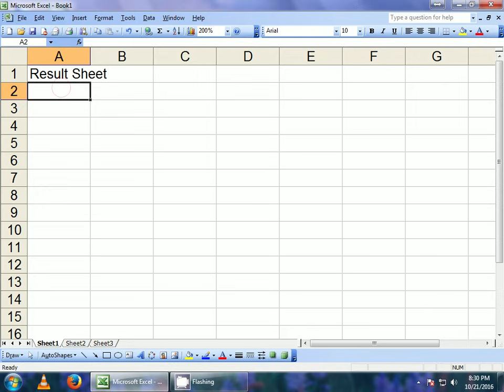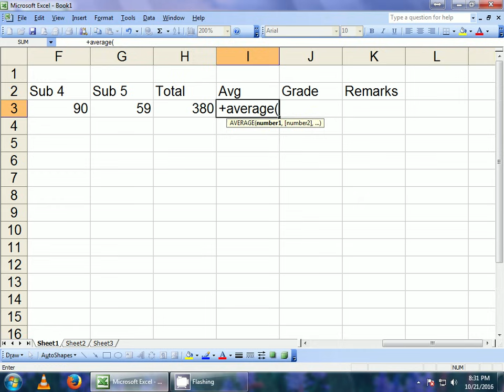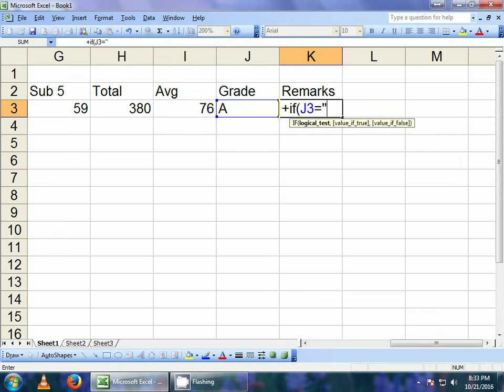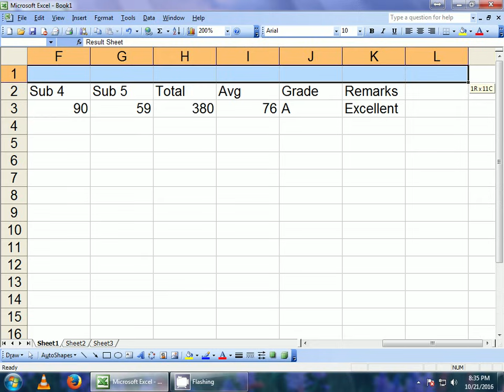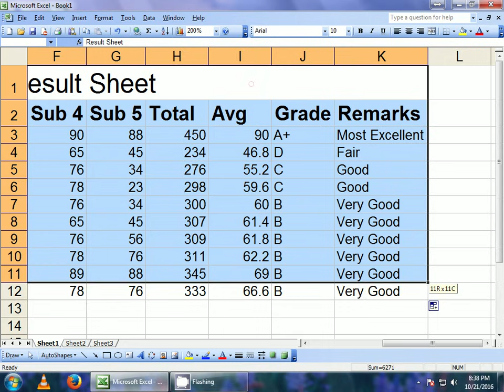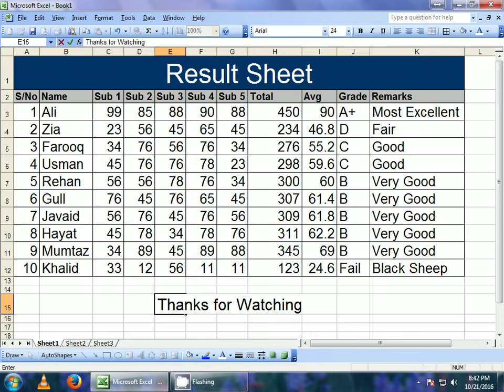Microsoft Excel Result Sheet | Lunar Computer College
You are watching How to Create a Result Sheet in MS Excel.

In this tutorial, you will learn how to create a result sheet in MS Excel. Create an Exam Result Sheet For a Class In MS Excel. Whether you're a student managing grades or an employer calculating performance, a well-designed result sheet can provide clarity and efficiency.

This video will guide you through the entire process, from organizing data to creating formulas and formatting the sheet for a professional look.

 By the end of this tutorial, you'll have the skills to easily create accurate result sheets using MS Excel.

In this tutorial, you will learn how to calculate the SUM, AVERAGE GRADE and REMARKS in Microsoft Excel.